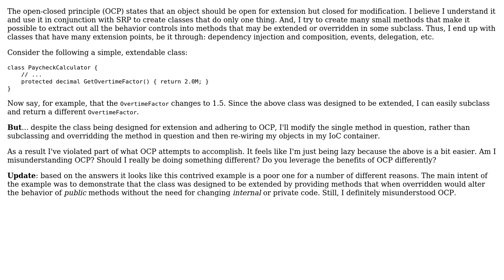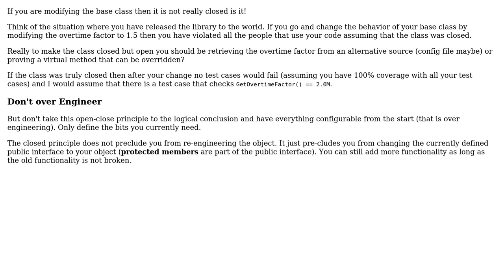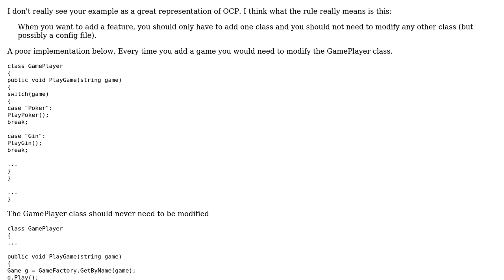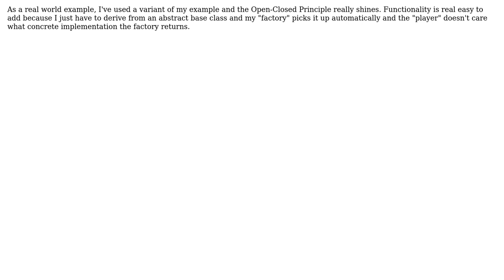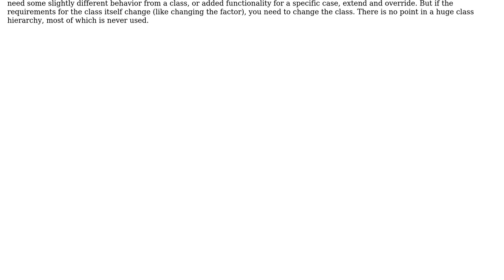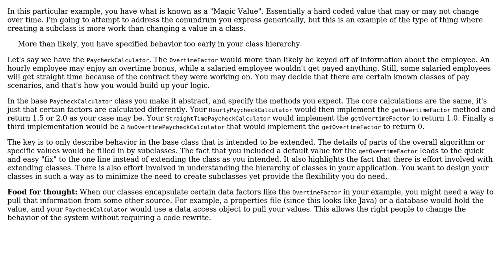Do you leverage the benefits of the open-closed principle? (5 Solutions!!)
Do you leverage the benefits of the open-closed principle?

With thanks & praise to God, and with thanks to the many people who have made this project possible! | Content (except music & images) licensed under CC BY-SA | Music | Images & others | With thanks to user Michael K user Michael Brown user Martin York user Kaleb Pederson user Berin Loritsch user Austin Salonen and the Stack Exchange Network Trademarks are property of their respective owners. You are responsible for your own actions.